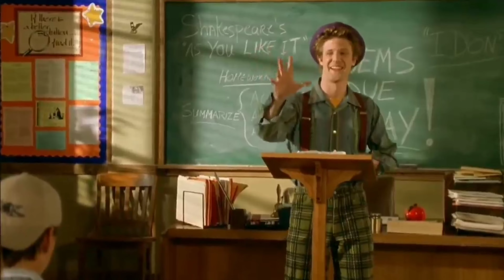Not Another Teen (2001) Movie Explained in Hindi _ Hollywood